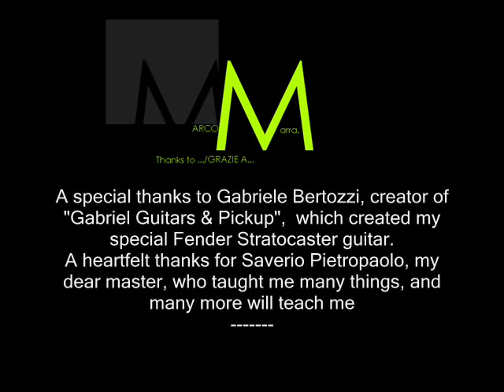Marco Marra COVER of Revelation-Joe Satriani.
ITALIANO: Veramente una splendida canzone del mitico Joe Satriani. eseguita da me e dalla mia Fender Stratocaster artigianale creata da gabriel guitars appositamente per me.
ENGLISH: A beautiful song of the legendary Joe Satriani. performed by me and my Fender Stratocaster guitars craft created by gabriel specially for me.